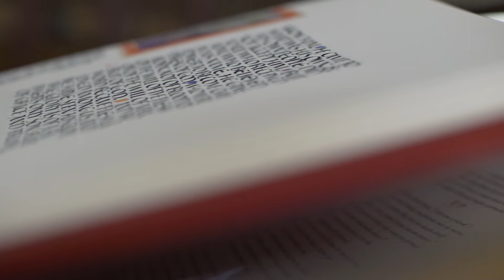Lighting the Word: Creighton and The Saint John’s Bible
The Heritage Edition of the Saint John’s Bible is on loan to Creighton University from Michael McCarthy, chair of the Board of Trustees, and his wife, Nancy. In this week’s “Lighting the Word” video series, McCarthy talks about this special gift to the University.